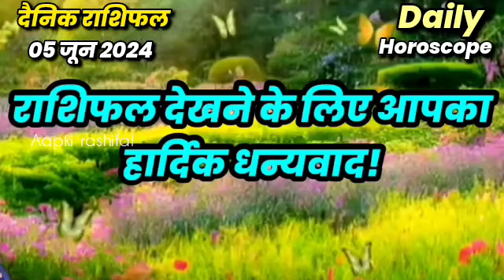AAJ KA RASHIFAL | 05 June 2024 | आज का राशिफल | Tomorrow Horoscope | Kamal Shrimali Rashifal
Daily Rashifal
April 2024 aaj ka rashifal in hindi
gurumantra हर_राशि_का_उपाय
Today Horoscope Gemini
Today Horoscope Cancer
Today Horoscope Leo